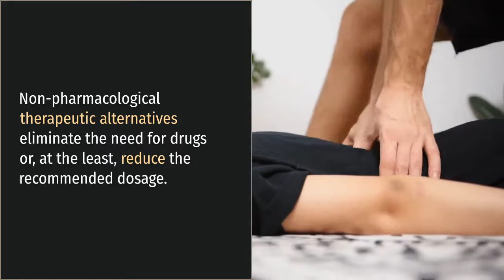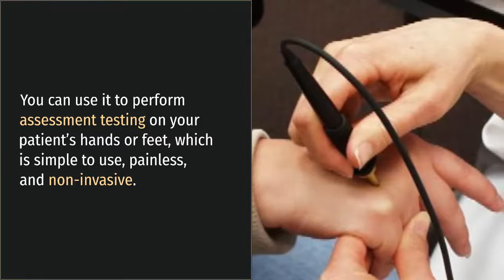Non-Pharmacological Pain Management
Pain harms the health of a person physically, emotionally, and spiritually. As such, relief is vital to improving people’s quality of life, particularly non-pharmacological pain management techniques.